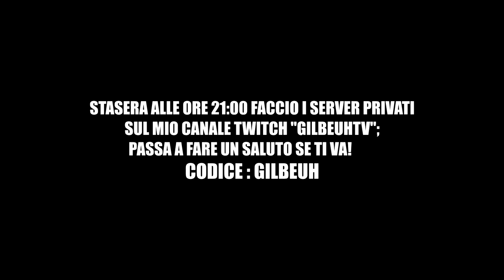DICONO CHE SONO UFFICIALMENTE IL TFUE ITALIANO PT.2! [Clips,Fails & Funny Moments 27]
SUPPORTO

E Bella a tutti ragazzi io sono Gilbe, come potrete notare sono uno Youtuber che sta cercando di emergere portando video con costanza e cercando di mantenere una qualità abbastanza elevata !